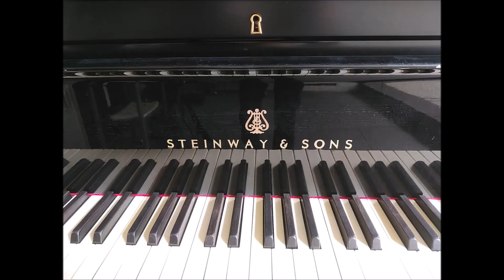銀行のスタインウェイでユーミンの曲を弾いたら受けた！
Rock'n Rouge
やっぱりスタインウェイのフルコンサートピアノはイイ音します！
屋外に設置されていますが、通りの反対側まで響き渡ります。